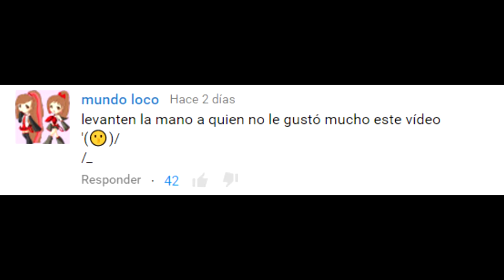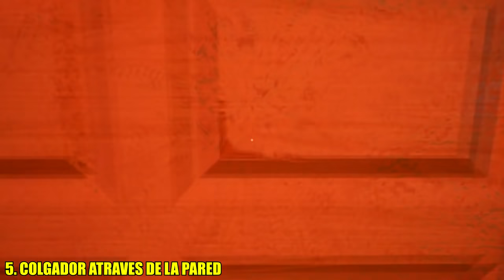T0P: 10 Glitches Que No Sabias De Hello Neighbor (Parte 2) (C)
Ahora te muestro T0P 10 Glitches Que No Sabias De Hello Neighbor (Parte 2) (C).

No hallaras nada del canal de deims jajajaja

Mensajes Subliminales.